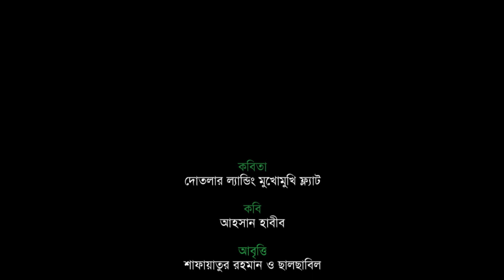দোতলার ল্যান্ডিং মুখোমুখি ফ্ল্যাট । আহসান হাবীব । শাফায়াতুর রহমান ও আইনান ছালছাবিলা । বৈঠক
দোতলার ল্যান্ডিং মুখোমুখি ফ্ল্যাট
কবি- আহসান হাবীব
আবৃত্তি -শাফায়াতুর রহমান ও আইনান ছালছাবিলা
প্রযোজনা- বৈঠক